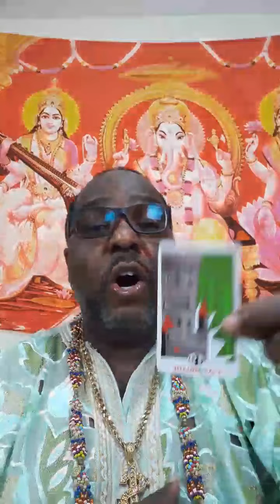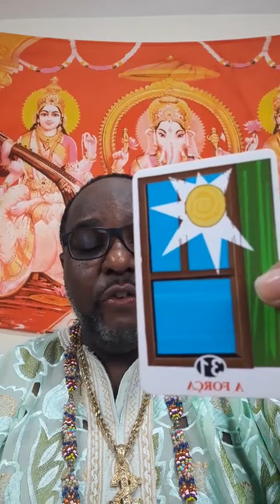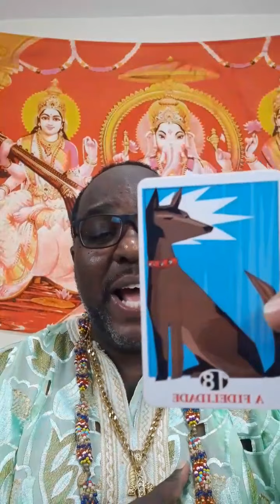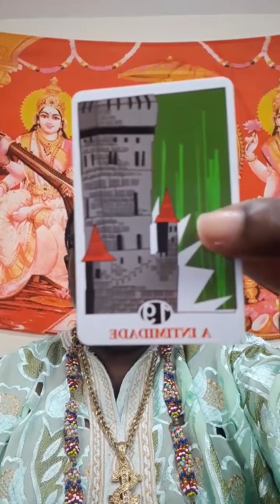Conselho Espiritual Tarot Jurema com Axé UMA MÃO AMIGA Voz Divina 2022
encontro de juremeiros, artigos religiosos, produtos religiosos, voz divina hoje, voz divina agora, voz divida de hoje,  gemini tarot, aries tarot, таро онлайн, pick a card reading, pick a card, taro de hoje, tarot reading, расклад таро, تاروت  , tarota, bói bài
CURSOS: